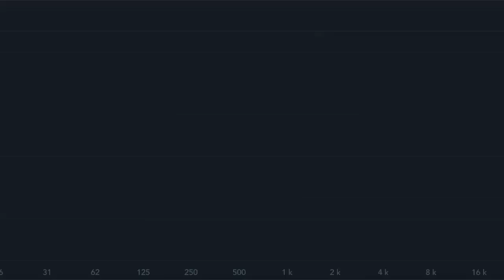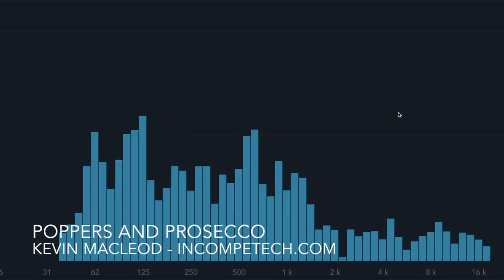Poppers and Prosecco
What's the difference between a dead frog in the road, and a dead trombone player in the road? The frog was probably going to a gig! Hah! Get it? Well... it took me 8 years to get it, so let me explain. When you go out hunting frogs, that is called "gigging". Gigging is bad for a frog. When you go out playing an instrument in a band for money, that is called "gigging". Gigging is good for a trombone player... but man, you gotta be good. You pretty much need a bass player and a drummer... not many people need a trombone player, so they typically don't get many gigs... Did I explain that right? Wait, let me start over...

ISRC: USUAN1700014

permaFAQ
software = Logic